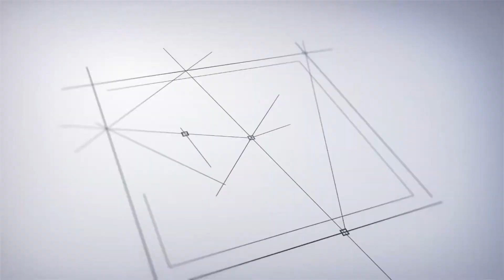Emre Temiztaş - Turyap - Kobi Organize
Gökhan Kopuz Prodüksiyon